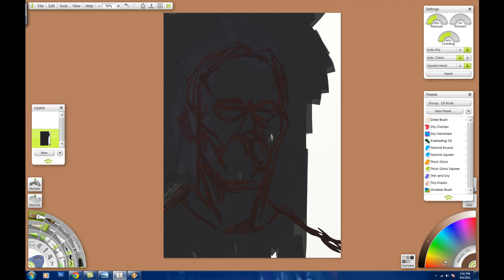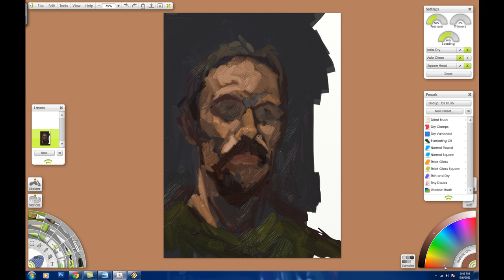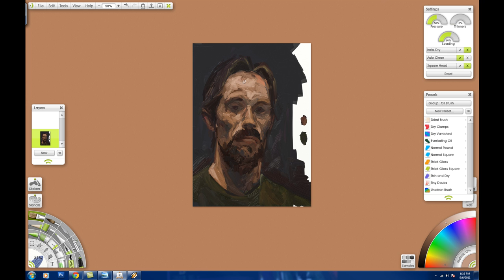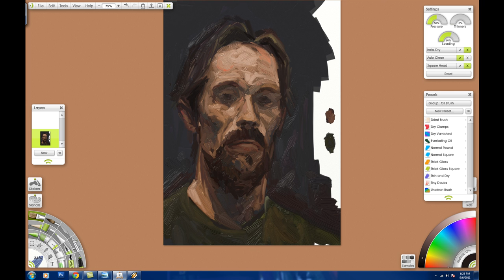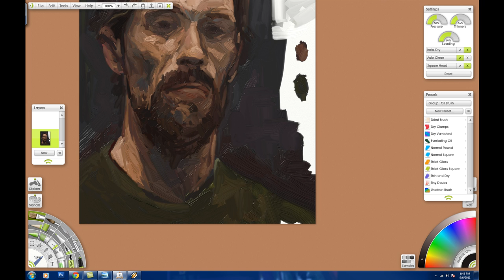self oil hd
artrage after elcoro